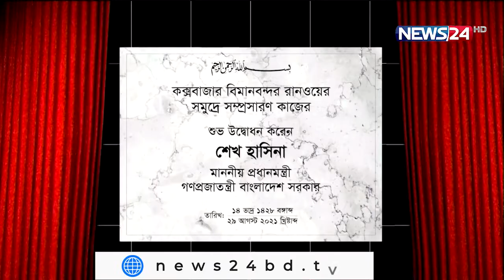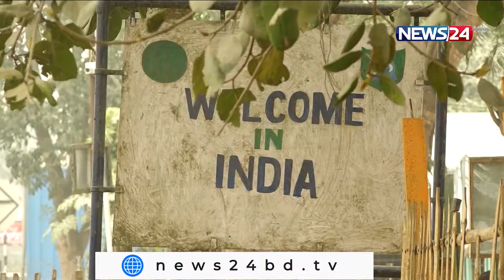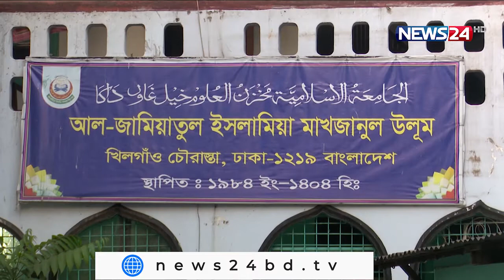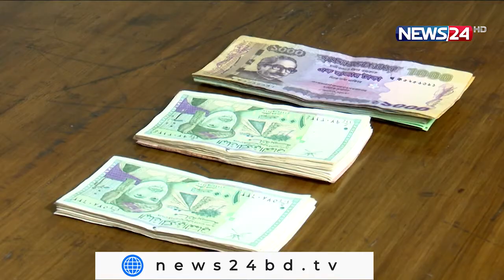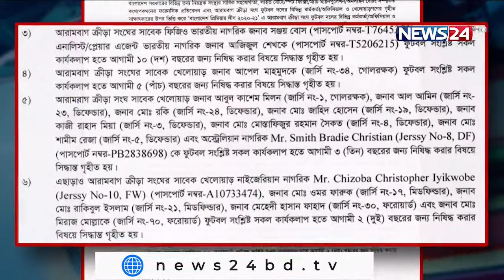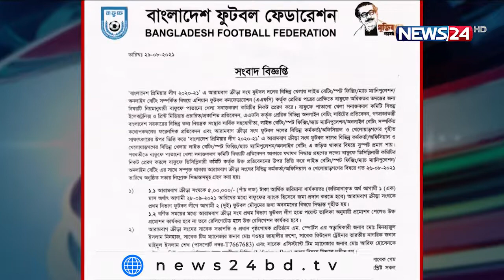NEWS24 সন্ধ্যার সংবাদ at 7pm News on 29th August, 2021 on News24 || 29Aug.21